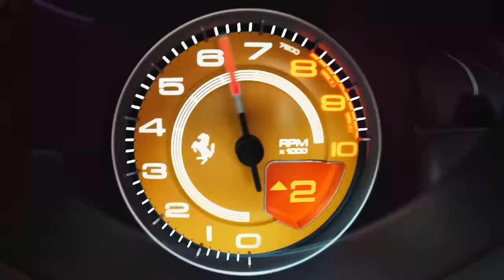15 Anos de Gasolina Comum DESTRUÍRAM o V8 da BMW. Nojento!